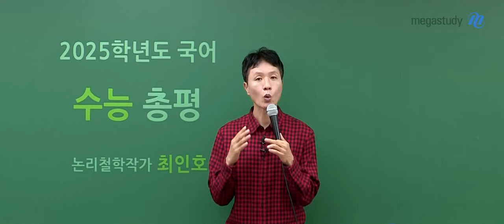[메가스터디] 국어 최인호쌤 - [2025 수능 국어 총평] 고생 많으셨습니다.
수험생 여러분, 수능 보느라 고생 많으셨습니다!
이제 편히 쉬시길 바랍니다.
그동안 잘 견디고, 잘 마쳤다는 응원의 박수를 보냅니다.

2025 수능 국어 총평이 궁금한 예비 고3이라면,
영상을 확인해 주세요!